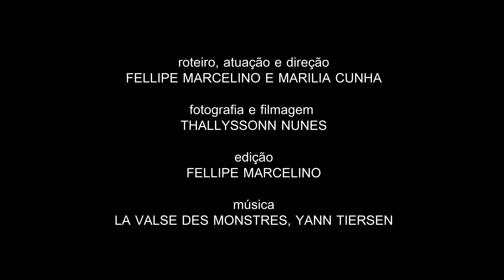36 - Manga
Roteiro, atuação e direção: Fellipe Marcelino e Marilia Cunha
Fotografia e filmagens: thallyssonn Nunes
Edição: Fellipe Marcelino

O vídeo-dança “Manga” foi realizado com câmera na mão, luz natural e ao ar livre. Fundamentado a partir do conceito schopenhauriano da vontade, traz na cena a contraposição entre o contentamento e o tédio de dois corpos que desejam. Sintetizam a ideia da vontade como um motor intrínseco ao indivíduo, mas que podem ou não instigá-los a uma busca permanente. Na cena, a possibilidade do exaurimento do desejo sem necessariamente ter o seu abandono pautado em uma substituição, mas também simplesmente na ação do desejo pelo desejo.